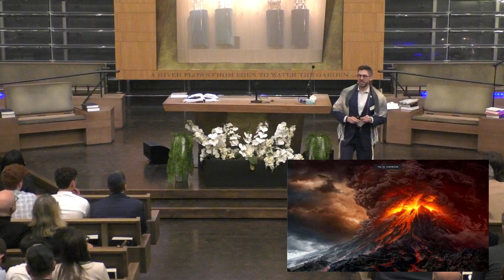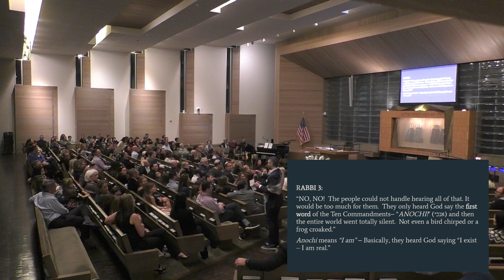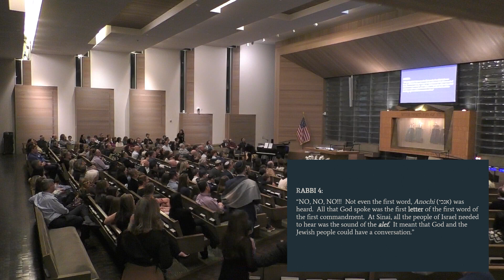February 2, 2024 | Shabbat Yitro 5784 - The First Aliyah | Rabbi Jonathan Blake